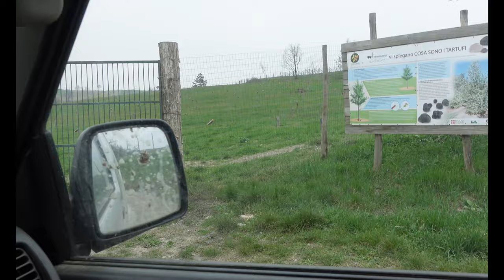Una giornata tra TARTUFI e CANI. Truffle Academy Daily Routine.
Vi porto una giornata con me volete seguirmi?
Nuovo set audio e video in 4k fatemi sapere cosa ne pensate. A presto!

Sostieni la TRUFFLE ACADEMY abbonandoti al Canale.